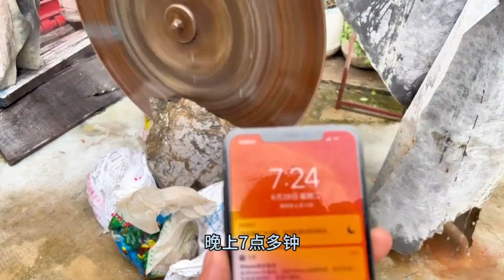300公斤的料子，让精彩继续！！！天然缅甸翡翠原石#中缅边境#翡翠原石直播#Jade#玉石#